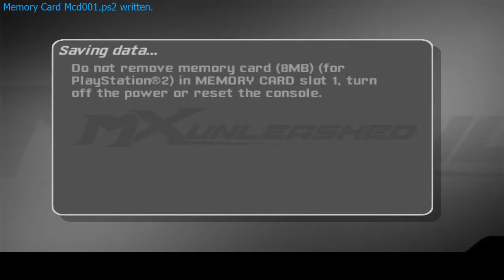MX Unleashed - Motocross - MX Race Tracks - Good Times - PS2 Gameplay - HD - PCSX2 #6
PC:
Redragon Wideload Mid Tower + 7 Fans RGB 120mm
ASROCK B450 Steel Legends
Ryzen 5 3600
Watercooler Corsair Hydro Series H100i RGB Platinum RGB
32GB RAM Corsair Vengeance RGB
5X SSD 720GB
Radeon RX 5700 XT Taichi X 8G OC+
Corsair Semi Modular CX 750

(Sempre as 10:00 - 14:00 - 18:00 horas)